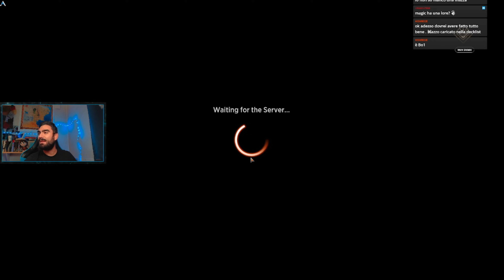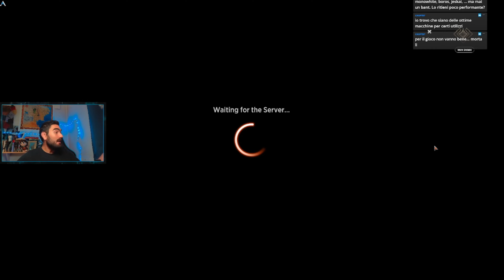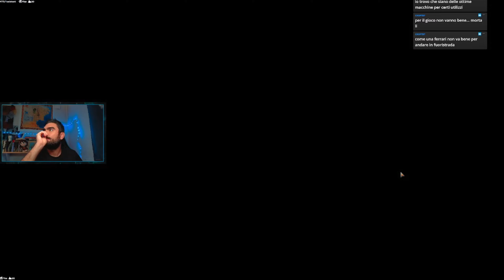AZORIUS AGGRO Standard Bo1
Bellissimo mazzo che sta performando nelle challenge mtgo!